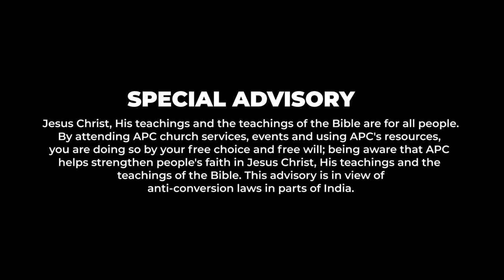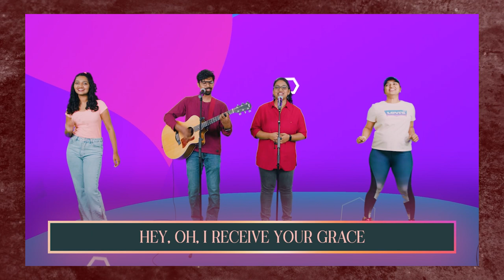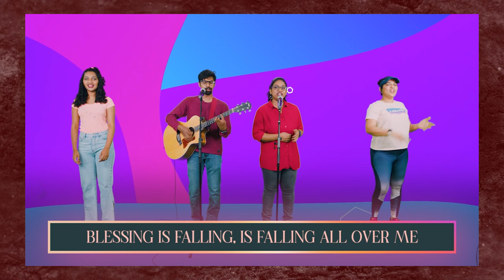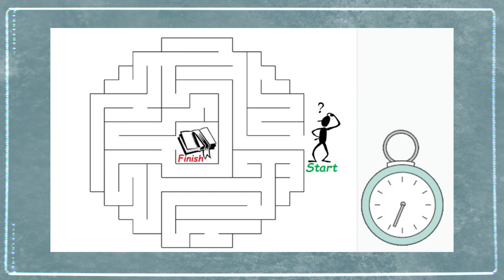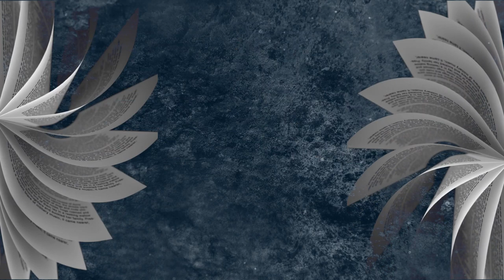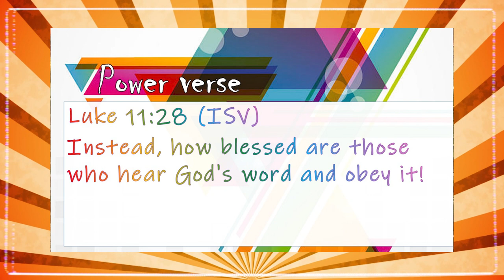11th June 2022 : Kids Service Online: Obedience- Following God’s Will (Pre-recorded)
Exciting songs, Bible lessons and fun as we learn today about being obedient and following God’s Will.

Hello kids - you are VIP kids, Very Important People to Jesus! Today we learn that God has a plan for our life. He wants us to be successful in reaching the goal that He has for us. When we obey Him and follow His will, He will bless us.

INTRO - 00:00
ACTION SONG - 00:27
INTRODUCTION TO THE TOPIC - 04:07
PRAYER - 07:34
SERMON - 08:05
TESTIMONY - 14:16
CLOSING ANNOUNCEMENTS - 21:52

Credit of Song sung by APC Worship Team:

Song: Mercy Is Falling
Songwriters: David Francis Ruis

Watch our online Sunday Church service live stream every
Sunday at 10:30am (Indian Time, GMT+5:30). Spirit filled, anointed worship,
Word and ministry for healing, miracles and deliverance.

Download
the free church app. Search for "All Peoples Church Bangalore" in the App or Google Play stores.